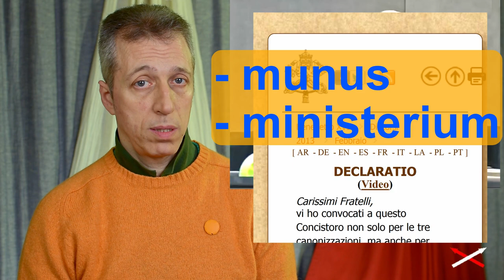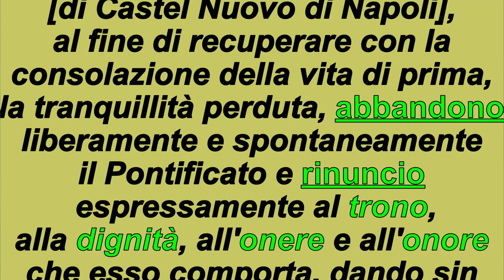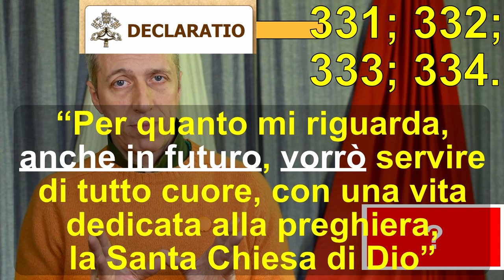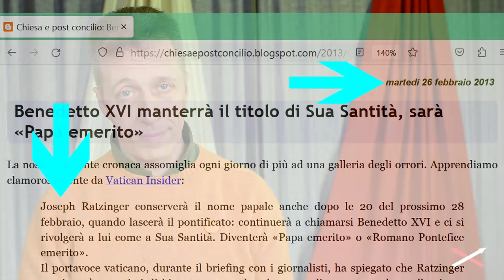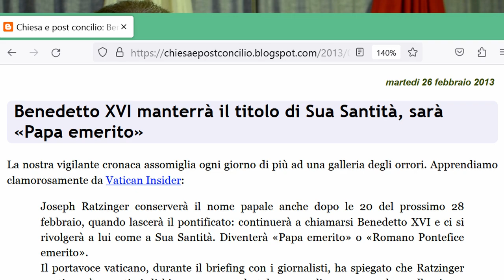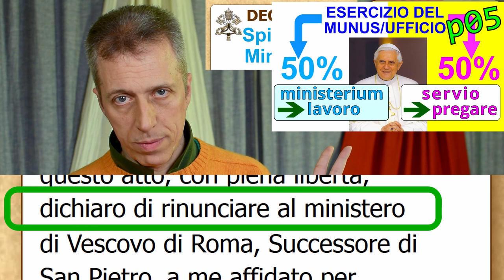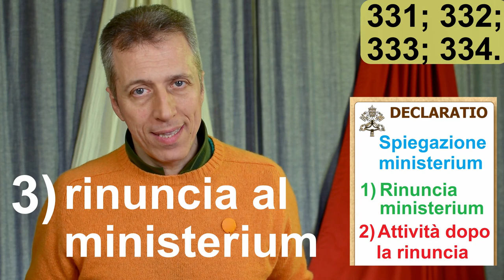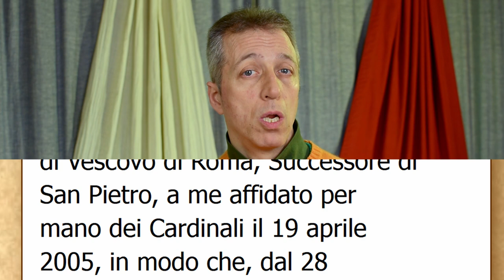Ministerium & Rinuncia al ministerium innovazioni di BXVI La NON rinuncia di Benedetto XVI 4-10 1di2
Benedetto XVI ha indirizzato la Declaratio ai cardinali. È un documento tecnico-giuridico rivolto ad addetti ai lavori. Per i fedeli cambia nulla perché Benedetto XVI rimane Papa.
Lo scopo era quello di diventare "Papa emerito", altrimenti secondo il Codice di Diritto Canonico sarebbe potuto diventare solo ex-Papa. O rinuncia al ministerium oppure rinuncia al munus.
La Declaratio vale solo per Benedetto XVI, non vale per i papi successivi. Se in futuro un Papa vorrà fare il Papa emerito dovrà  prima revisionare il diritto canonico oppure dovrà scrivere anche lui una Declaratio per sé stesso.

Capitoli:
00:00 Contraddizione
01:36 Solo ai cardinali
03:11 Celestino V
05:03 Una vera rinuncia
06:02 Papa emerito
09:13 Emerito ufficialmente
12:20 Declaratio in breve
14:23 Declaratio scopo
16:52 Bonus “sorrisino”

                                       DECLARATIO
Carissimi Fratelli,